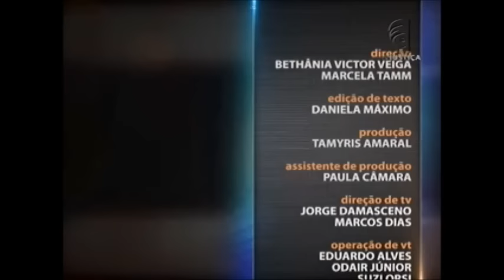Saber Direito Aula - Direito Internacional da Atualidade - aula 3 (18/11/15)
O curso do Saber Direito Aula desta semana é sobre Direito Internacional. O professor e procurador federal da Advocacia Geral da União Diego Pereira Machado introduz o tema a assuntos atuais, emergentes e modernos que interessam à comunidade internacional.